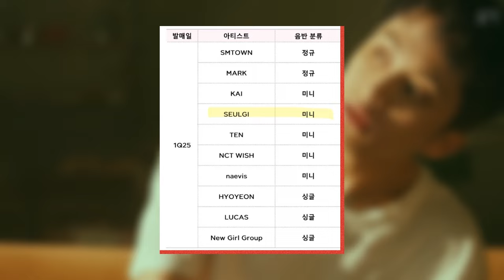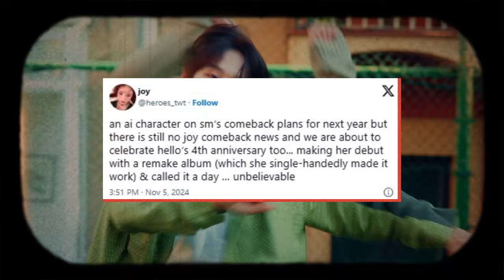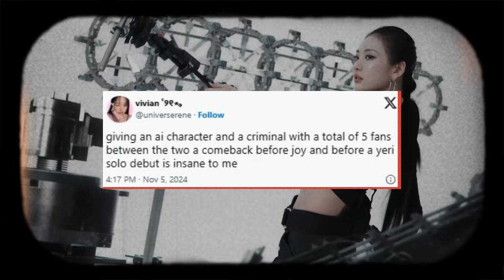SM Entertainment’s Plans For The Start Of 2025 Trigger Heated Reactions